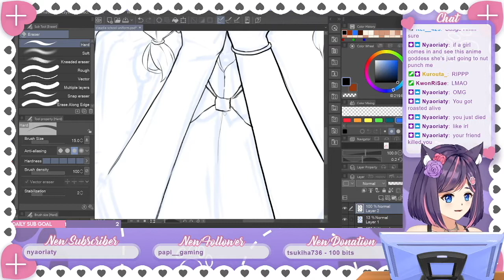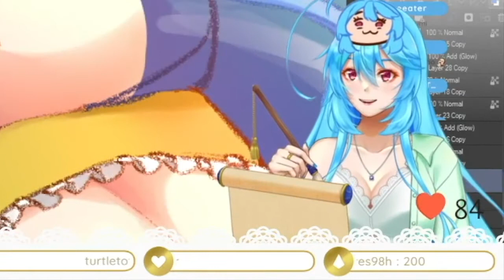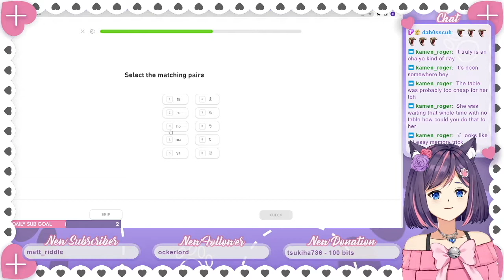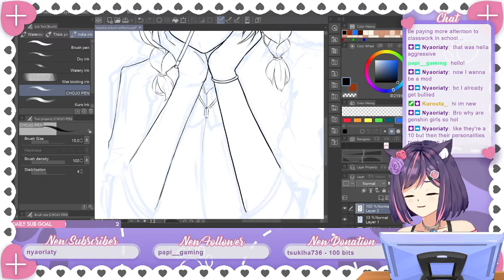Stream Highlights #8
Hope you enjoyed this week's clips!
We stream regularly on Twitch, so stop by and say hi!! Everything is so much more fun live!